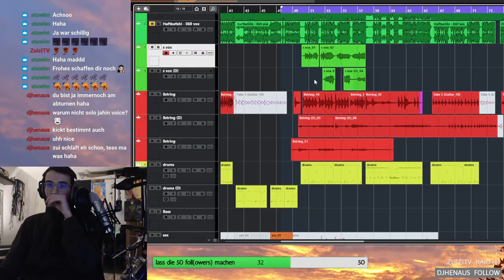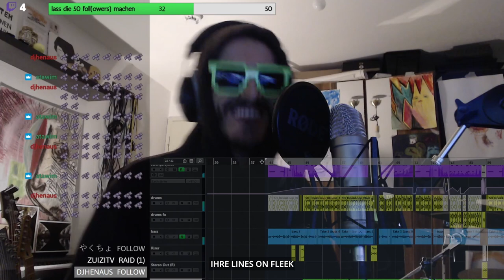BLOCK QUEEN (Zui)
Ein Song an Zui aus der Sicht von Tetris, dem Block King.

Big up Zui und Chat! 🔥
Folgt Zui:

Freue mich über Support (weil wie sonst Geld verdienen mit Musik, wenn alle Musik genießen wollen aber niemand dafür groß was zahlen will)